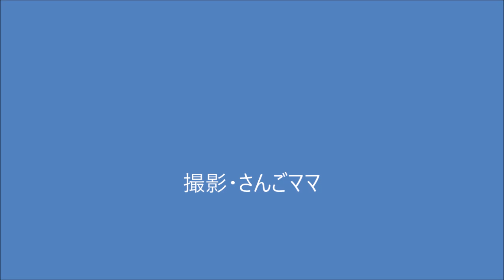春のコンサート祭り 令和5年3月15日